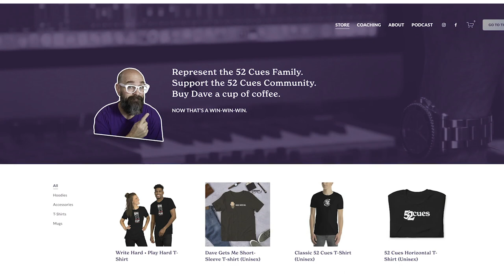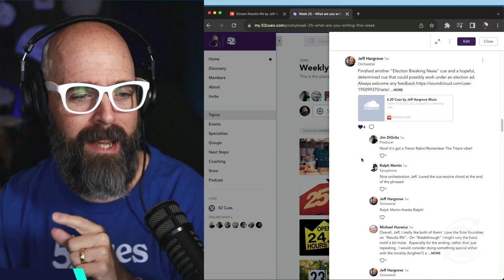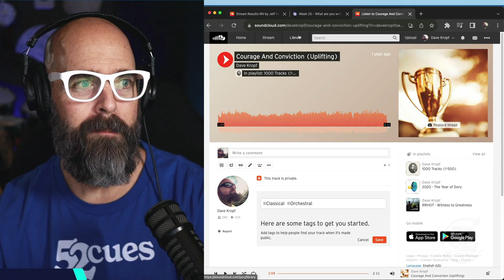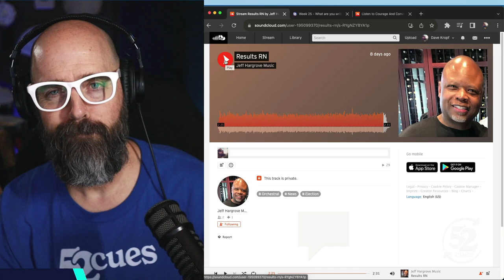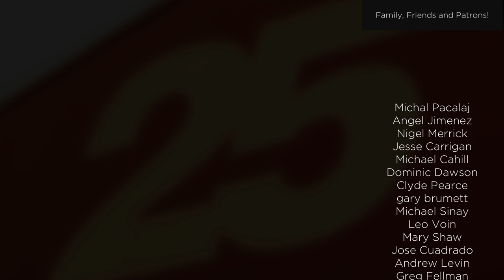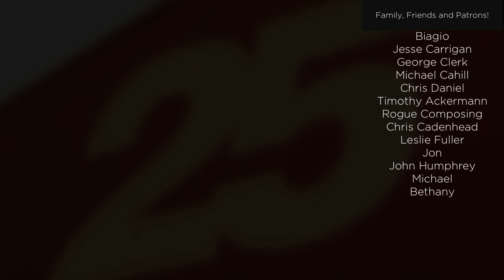Never Say Never (or Always) | 52 Cues Podcast, 2022 Week 25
It seems like a lot of professionals in the music industry like to deal in absolutes, so on today's episode I thought it’d be a good idea to talk about why we should probably get rid of absolute words like "never" and "always" from our production music vocabulary.

Plus, we take a listen to an orchestral election coverage cue written by 52 Cues Community member, Jeff Hargrove!

00:00 – Intro & Welcome
03:44 – The 2 words you should get rid of in your composer vocabulary
42:48 – Join the 52 Cues Community!
44:01 – "Results RN" by Jeff Hargrove
1:00:07 – Outro & How You Can Support 52 Cues!

Catch Dave on on Taxi TV!